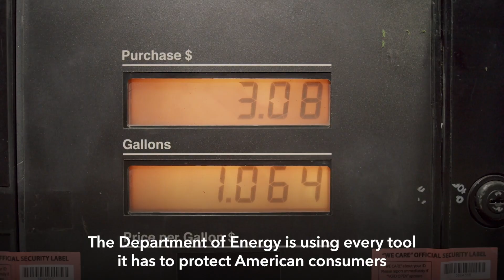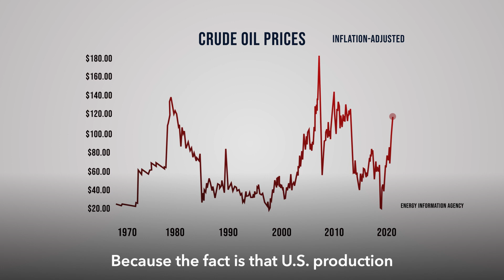The Path to a Clean Energy Future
Wars. Natural disasters. A pandemic. Events far beyond your control can have huge impacts on energy prices.

But the path to a future powered by clean energy will bring greater stability, lower energy prices, and create millions of good-paying jobs for American workers.